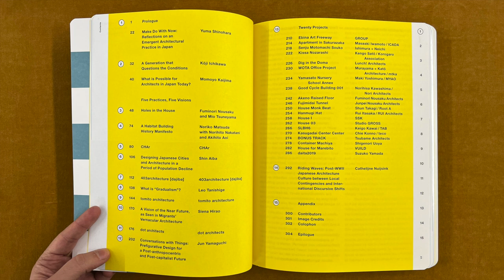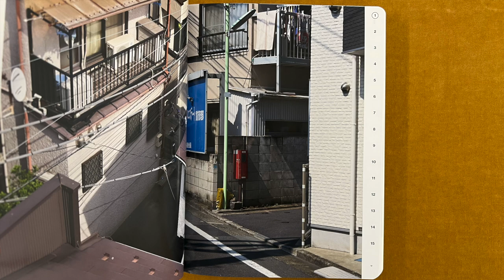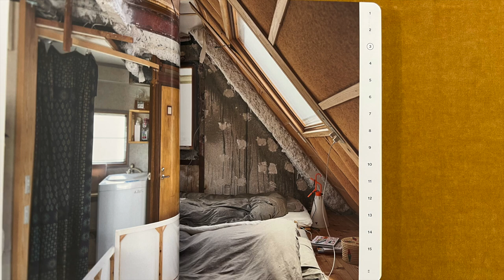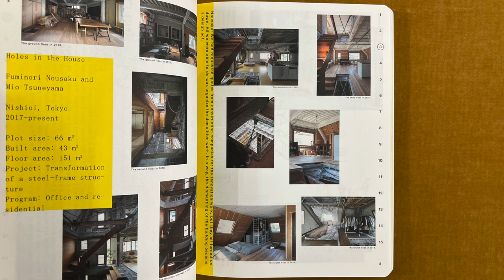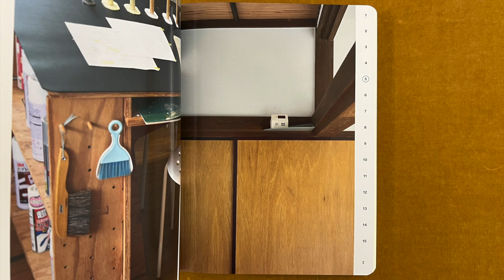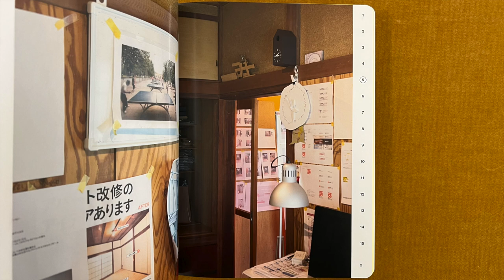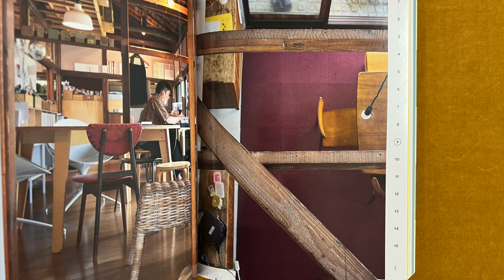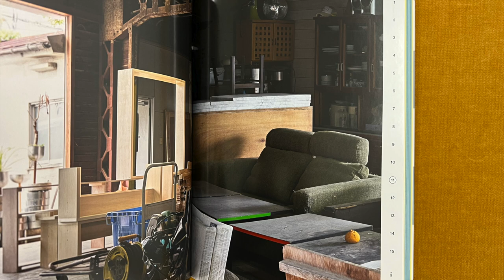New Directions in Japanese Architecture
In this video I read from a book titled Made Do With Now. New Directions in Japanese Architecture, edited by Yuma Shinohara and Andreas Ruby, and published by the S AM Swiss Architecture Museum and Merian Verlag

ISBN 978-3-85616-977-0